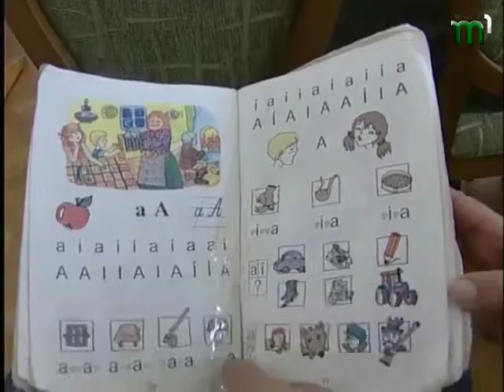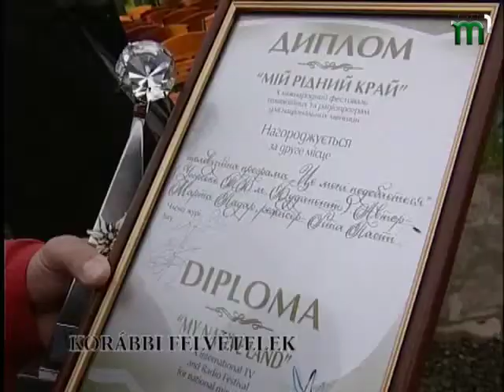Тиса-1.Новини угорською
Новини Закарпаття